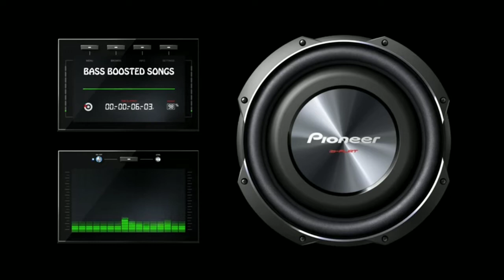naruto shippuden blue bird | Bass boosted | Use headphones |🎧 full your volume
naruto shippuden
bass boosted
naruto shippuden blue bird bass boosted

*Use headphones with full volume*